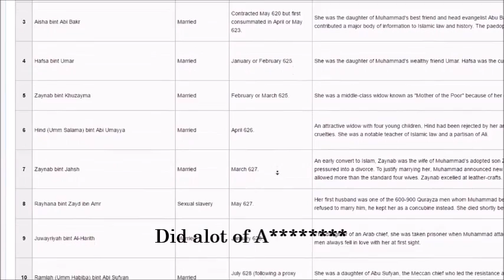Vegan Gains vs. Gay people and Women